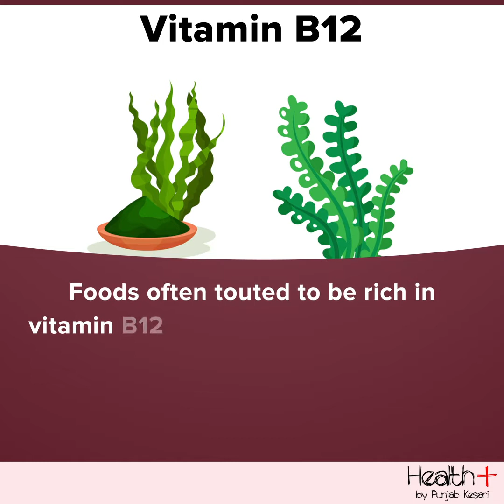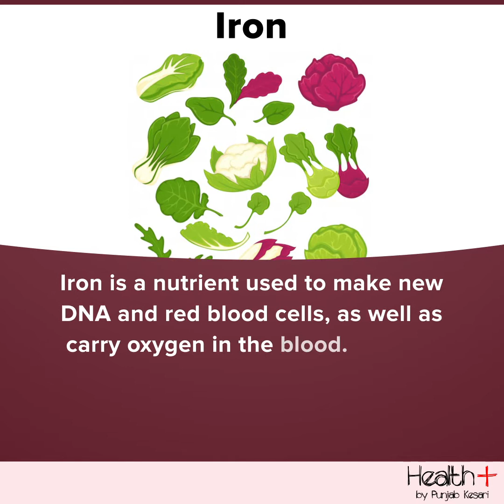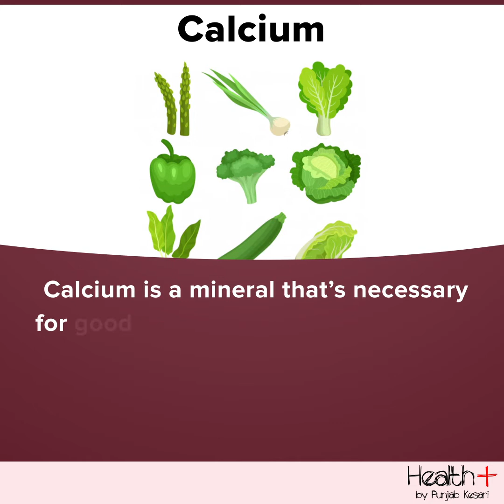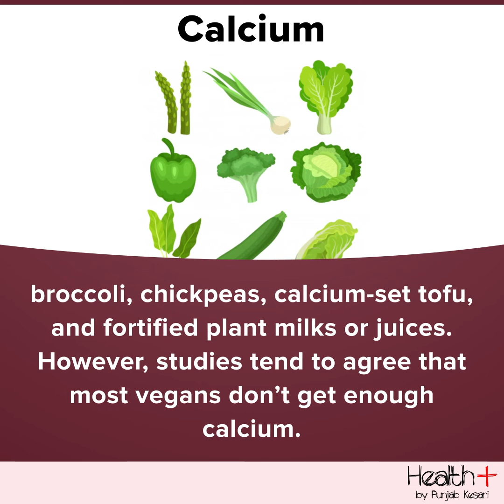4 Supplements You Need on a Vegan Diet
4 Supplements You Need on a Vegan Diet